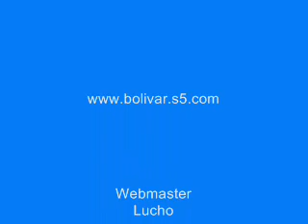Bolívar (Bolivar) Vs Strongest 2006 - 1erClasico Gol1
Primer clásico del torneo, primer gol del partido Bolivar vs Stronguest. Gol de Limberg "La Bomba" Gutierrez

Rene y Lucho